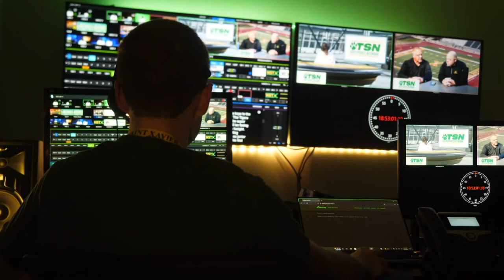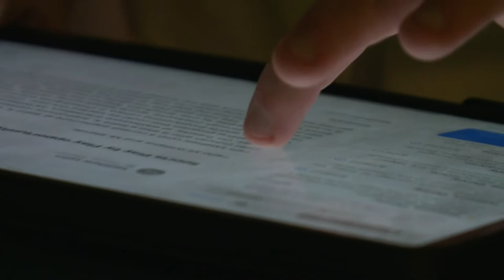Catch some behind-the-scenes glimpses of St. X football broadcasts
WHAS11 has partnered with St. X to live stream their home football games on the WHAS11+ app. Now you can see some behind the scenes footage of how it comes together.